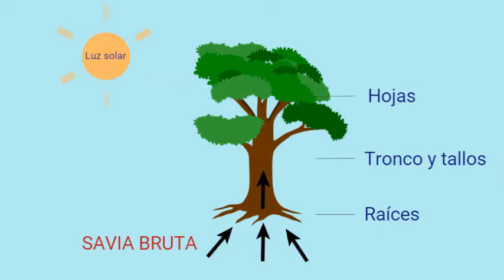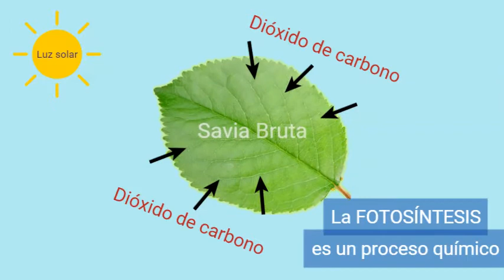La Fotosintesis un proceso básico en la naturaleza - EDUpunto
El proceso de la fotosíntesis es importante para todos los seres vivos.